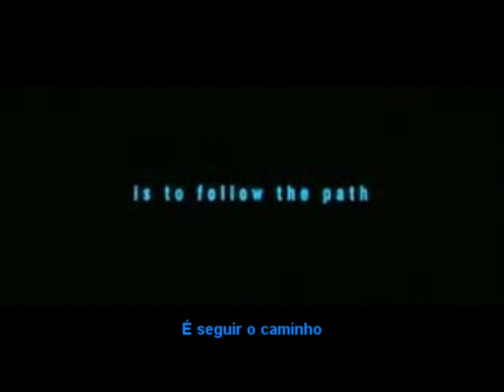Donnie Darko trailler (portuguese subtitles) legendado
Trailler do filme Donnie Darko, de 2001. Legendas em portugues feitas por ONSLAUGHT.